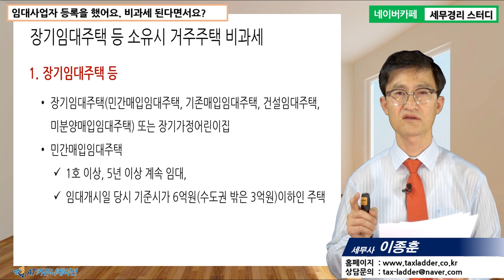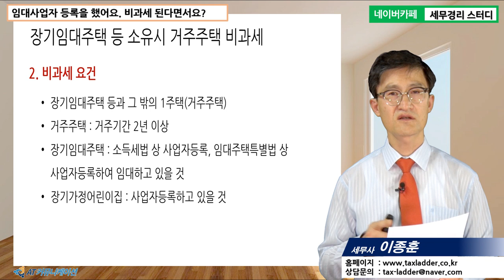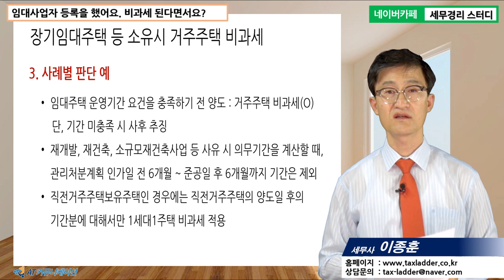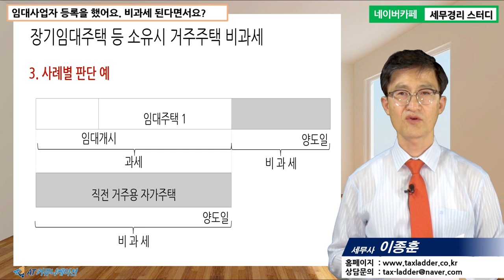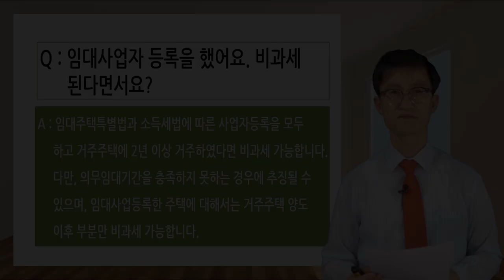[이종훈 세무사의 5분특강] 양도소득세가 궁금해요 - 임대사업자 등록을 했어요. 비과세 된다면서요?